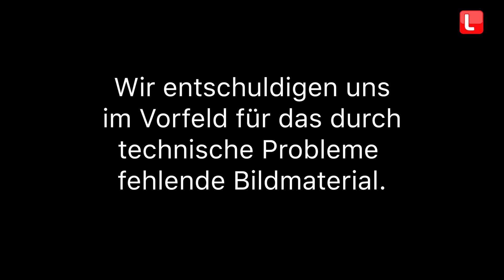Durch die Nacht mit Hamudi Zalami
Die Videoaufnahmen sind auf dem GTA 5 RP Server Familylife aufgenommen worden, alle Beleidigungen sind nicht ernst zunehmen, es handelt sich hierbei um Unterhaltung.